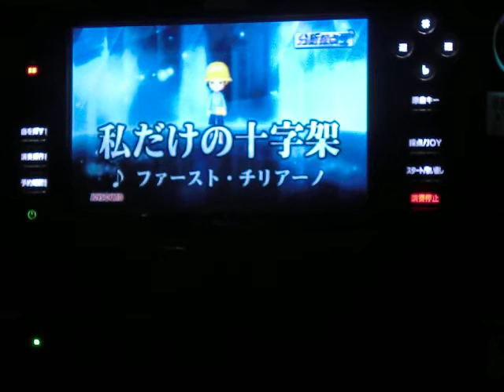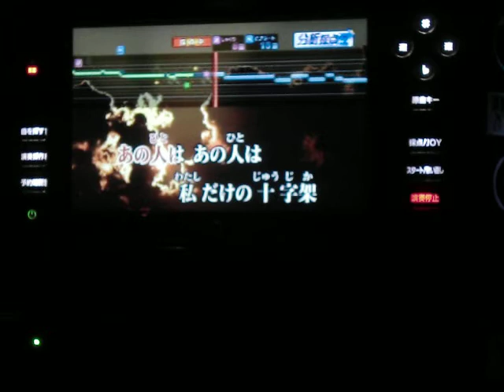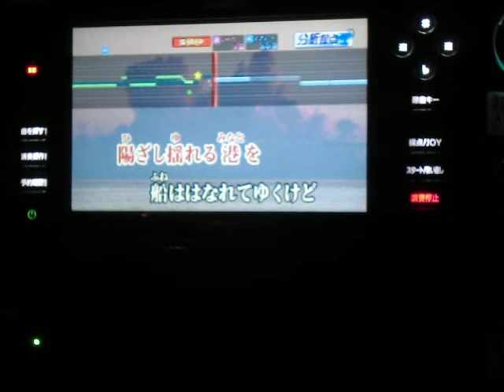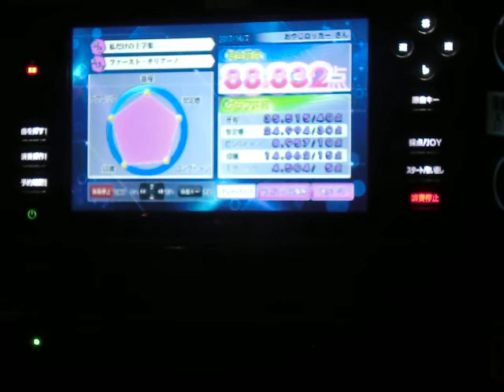私だけの十字架 ﾌｧｰｽﾄ･ﾁﾘｱｰﾉ ｂｙ おやじロッカー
説明　＼(◎o◎)／！１０時かと思ったら　もうじき１１時　相も変わらぬ下手くそがまたうたっちゃいました(～＿～;)♪～θ(＾0＾ )丘の～のとこ　苔の～と一緒だな(笑)・・・